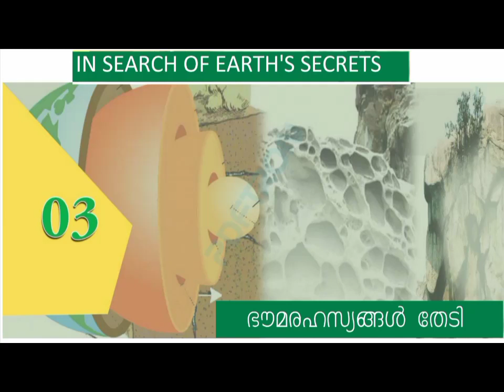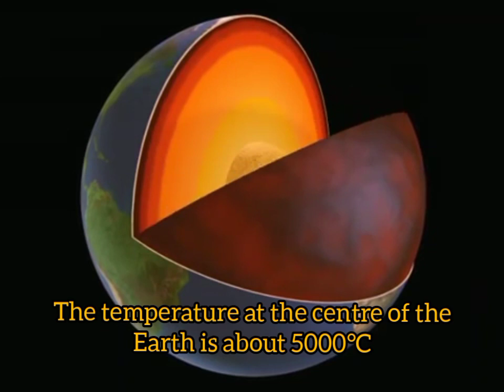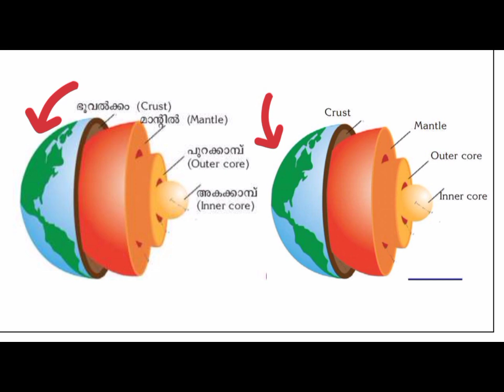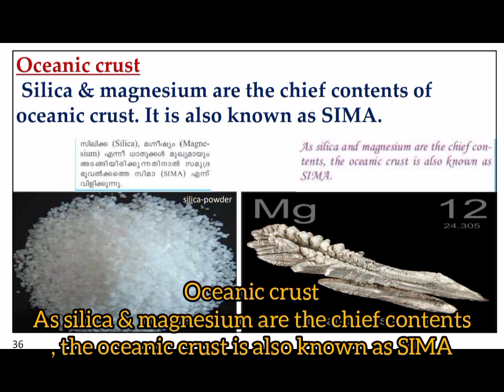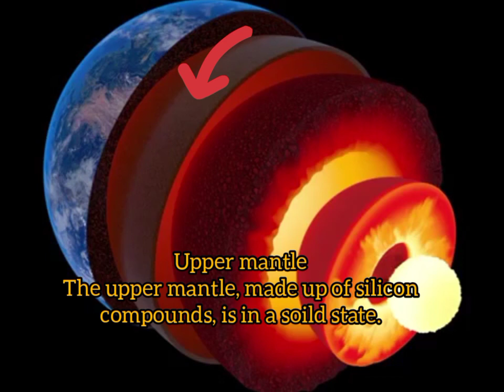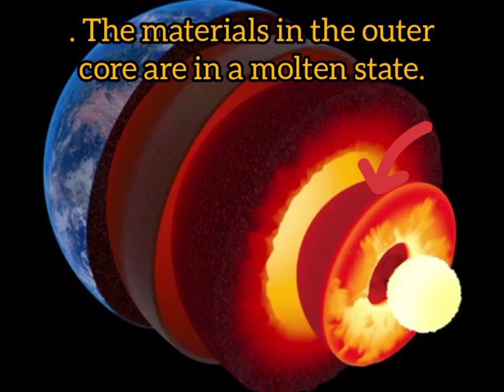In Search of Earth's Secrets class 8 ,Crust , Mantle, Outer core, inner core malayalam & English med